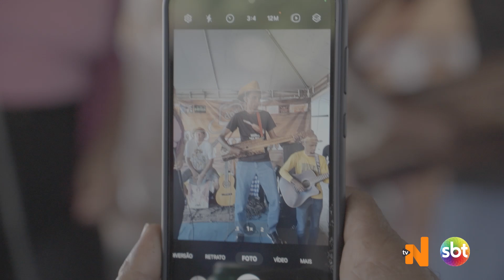De Papo Com Núbia Dourado-Especial Recanto dos Violeiros